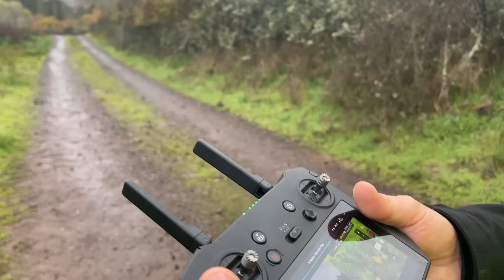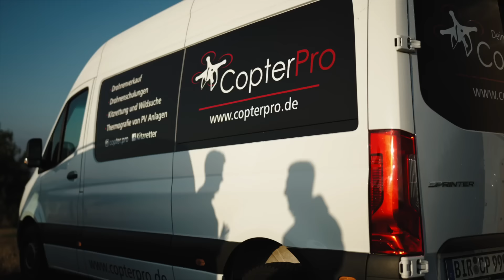Achtung, die Sauen stecken noch! Sauen stellen sich gegen die Hunde! Drückjagd mit der DJI Mavic 3T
Oftmals finden Drückjagden an Straßen statt und es kommt zu Verkehrsunfällen mit Jaghunden. Wie man solche Fälle vermeiden kann und was eine Drohne damit zutun hat, seht ihr in diesem Video!

Wir von Copterpro:
"Offizieller Händler für Yuneec und DJI Drohnen mit Wärmebildkameras, spezialisiert auf Drohnen für Jagd, Rehkitzrettung und Inspektionen. Wir bieten Einsätze, sowie Drohnen Schulungen für Drohnen in verschiedenen Einsatzgebieten an. Servicepakete,Versicherungen und Reparaturen für Drohnen ermöglichen Ihnen sicheres Fliegen."